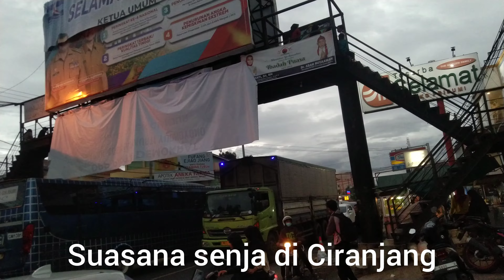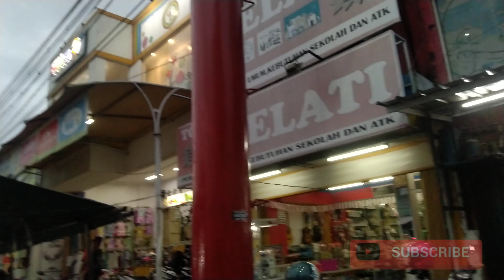Jelajah Kecamatan Ciranjang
Video kali ini kita akan menjelajahi kecamatan Ciranjang

ikuti dan tonton  ya di setiap part nya

Semoga informatif,berguna,dan bermanfaat